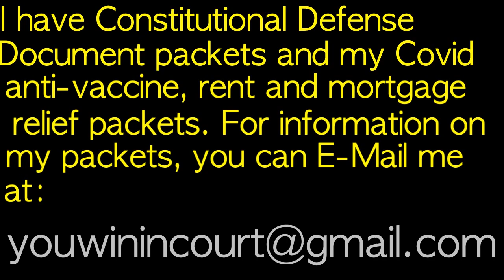We WIN in US supreme Court!